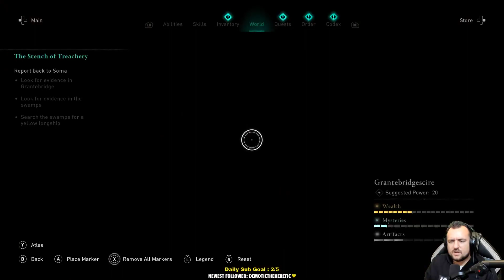Assassins Creed : Valhalla - Episode 6